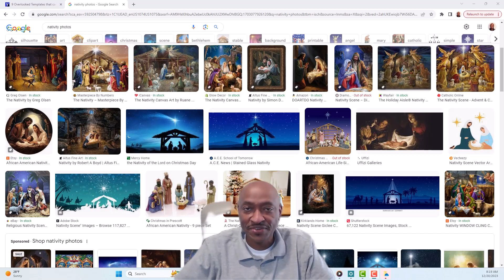Good Morning - It's Nine Mornings!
GOOD MORNING
It's Nine Mornings!

A unique Vincentian tradition and greetings this time of year.